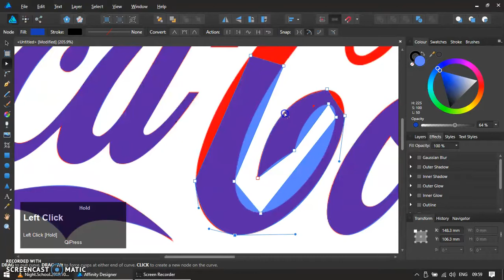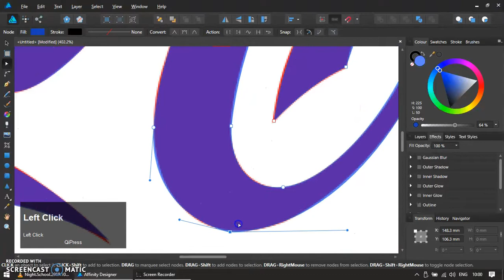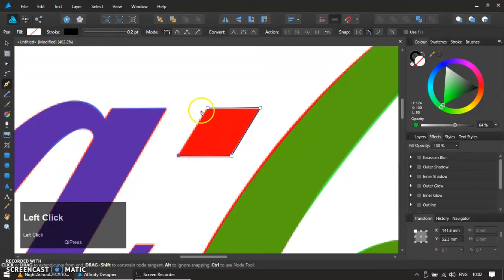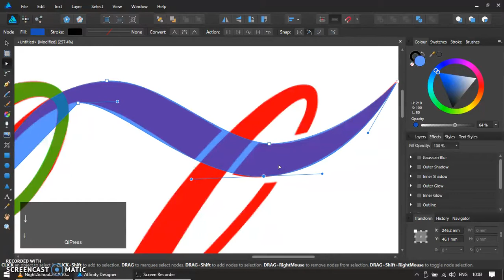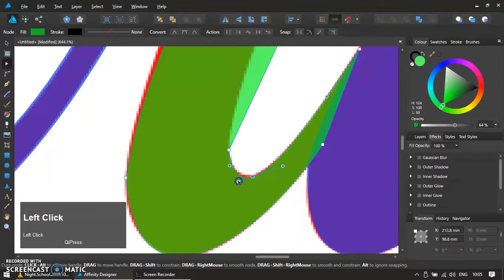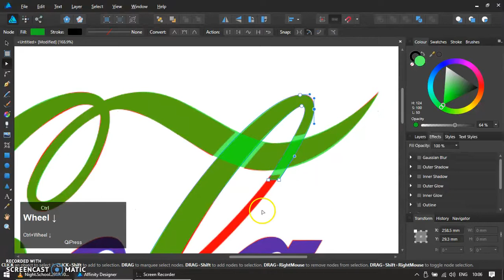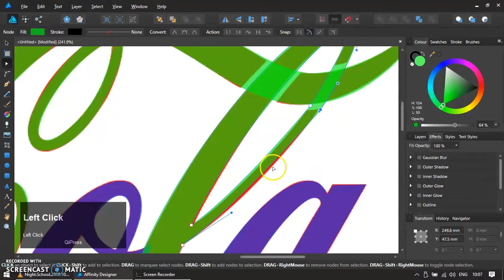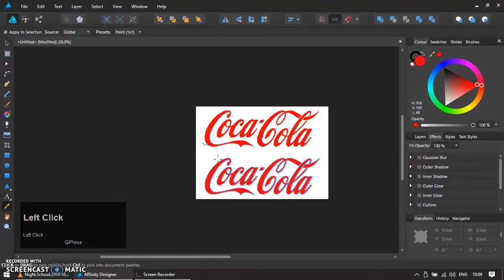Affinity Designer Howto - Coca Cola Logo Pt. 2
in this video you will learn how to make coca cola logotype with affinity designer vector graphic application, from start until finished.